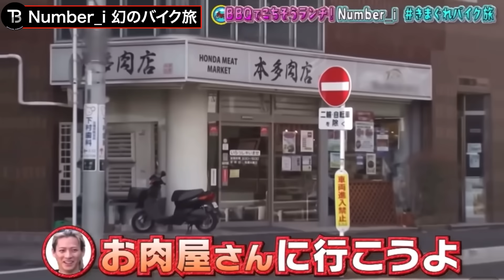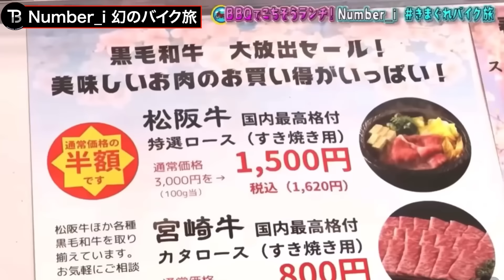【Number_i】幻の気まぐれバイク旅 【平野紫耀 岸優太 神宮寺勇太 とべばん TOBE トーブ FUJI】